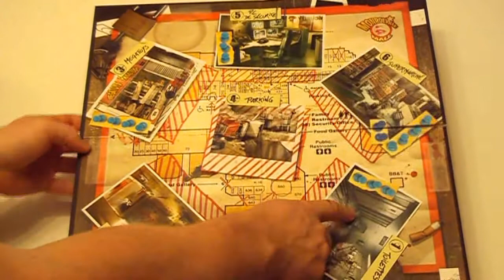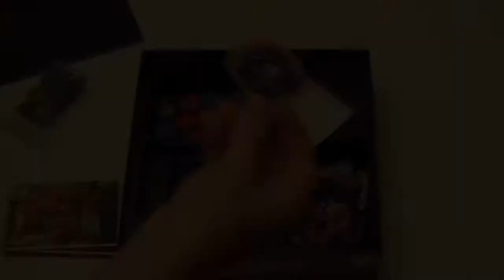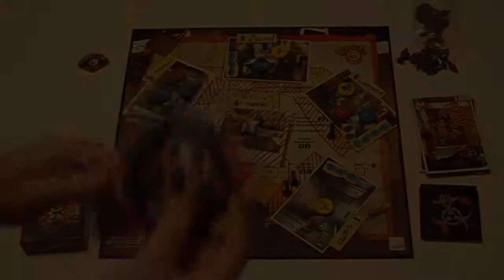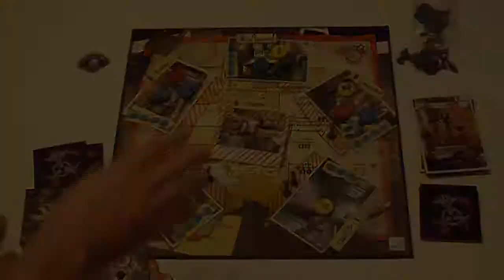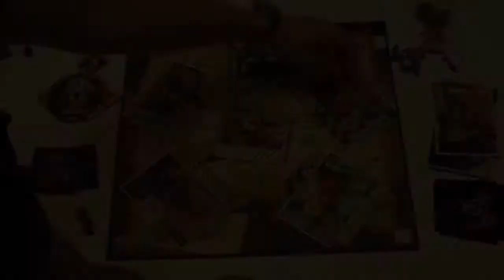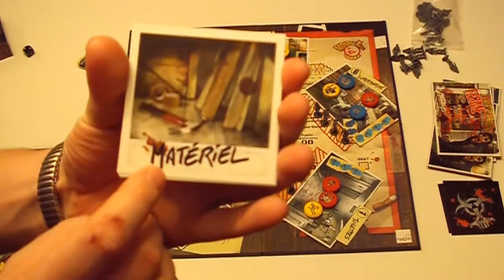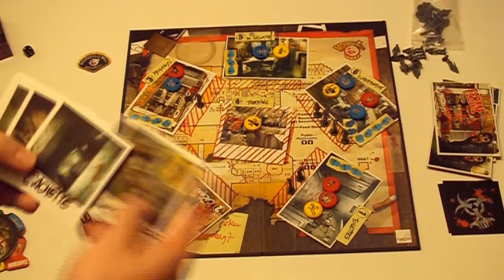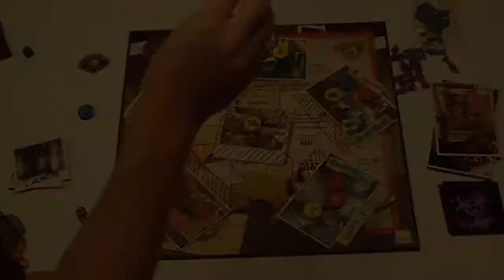Mall of Horror (NL)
Uitleg & Review van het spel "Mall of Horror", uitgegeven door Asmodee, door Nox' Spellenzolder.
3-6 Spelers
60 Minuten Speeltijd